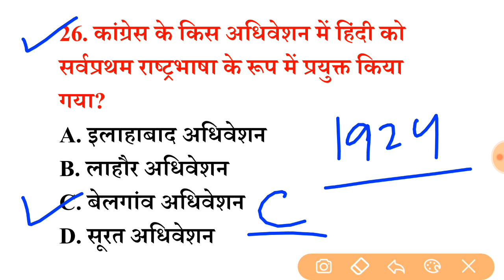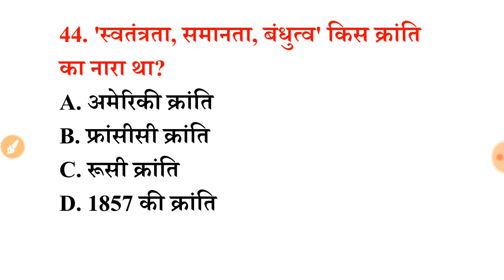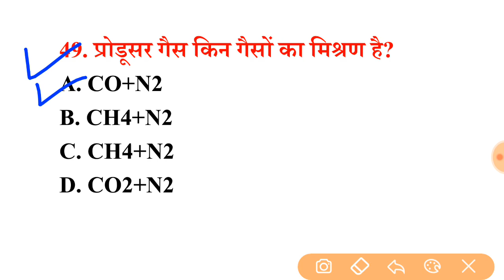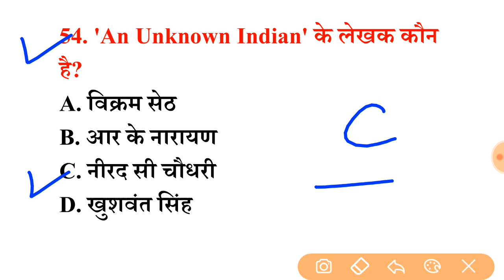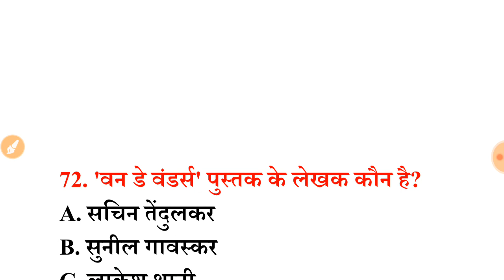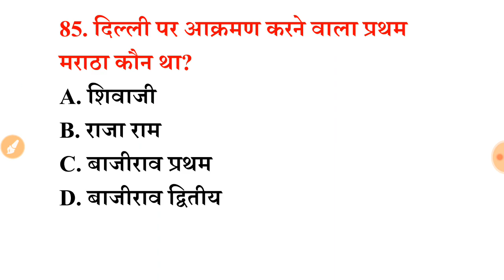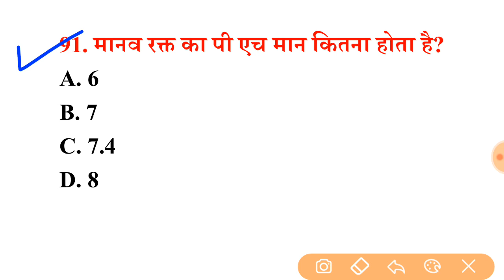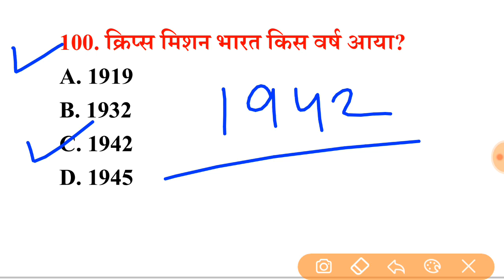Lucent GK का निचोड़, 5000 GK के नए प्रश्न, Part-3 सभी परीक्षाओं में बार-बार पूछे जाते है